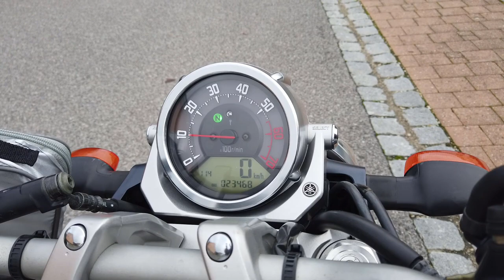Bei trüben Wetter einen Biker zum grinsen bringen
Heute ist ein schöner Tag. Nachdem ich mein Motorrad verkauft habe, kommt heute mein neues (gebrauchtes) Moped. Seit dabei.